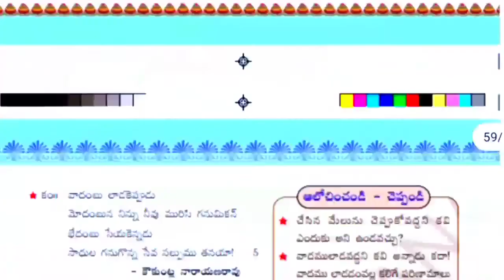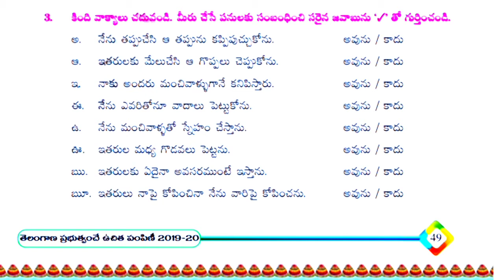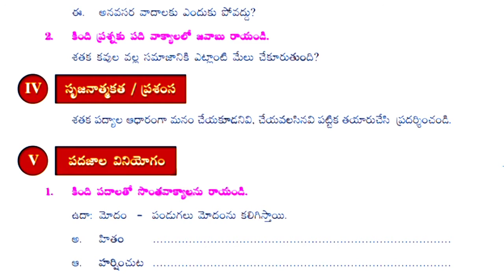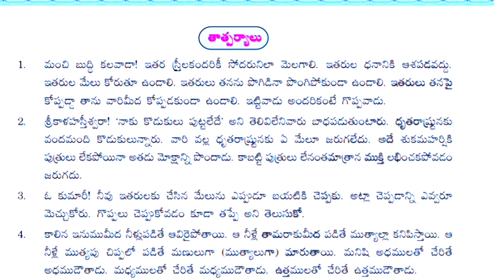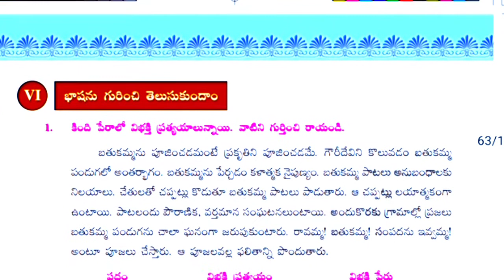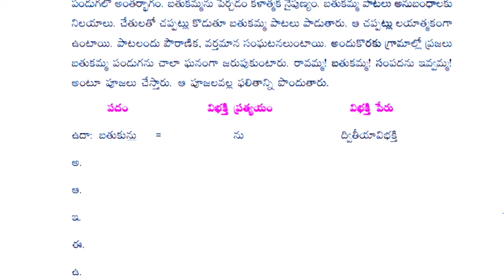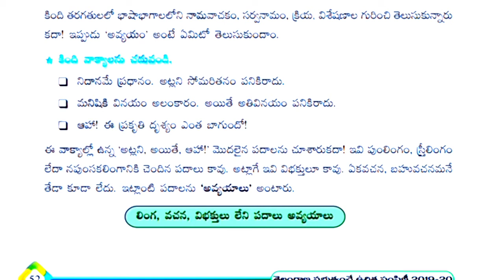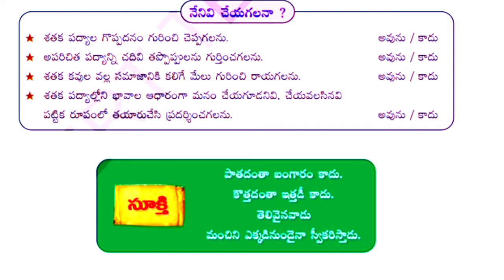TS 6th Class || శతక సుధ-ఇవి‌ చేయండి అభ్యాసాలు || ప్రశ్నలకు జవాబులు, పదజాలం,వ్యాకరణం